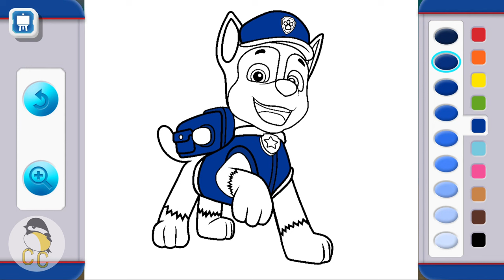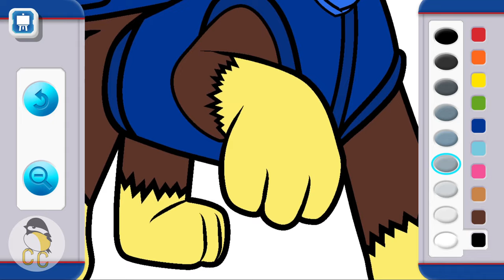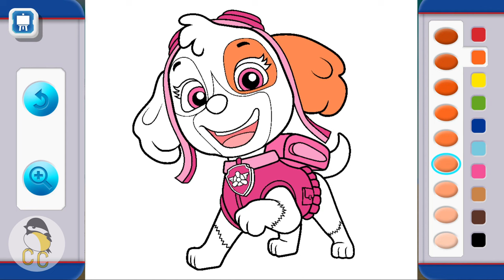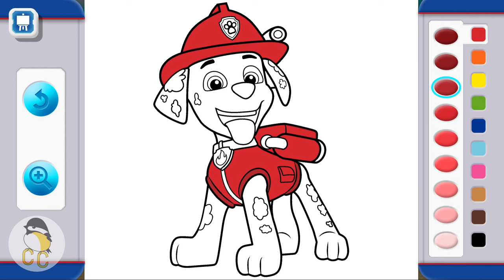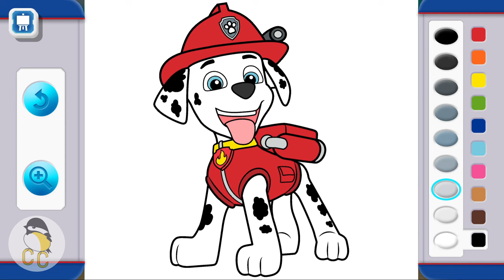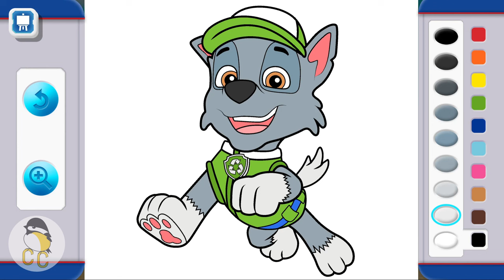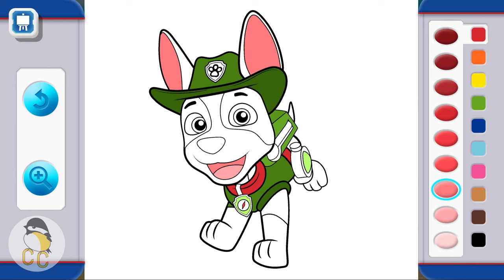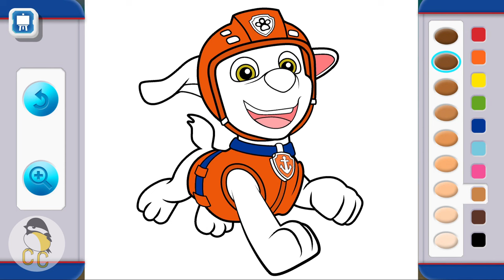PAW Patrol Academy: Zuma's Beachside Art Gallery | Colouring Pups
Colour in your favourite PAW Patrol pup with Zuma! PAW Patrol Academy's Beachside Art Gallery is a fun art game for preschool children to have fun colouring. (Canadian Spelling)

From PAW Patrol:
"After years as leaders of the pack, PAW Patrol is embarking on a new mission: design the ultimate preschool app!"
"Zuma’s Beachside Art Gallery:  Whether your child has expressed interest in art or if you simply need some time to catch a breath, this activity is a relaxing, restful exercise to calm creative preschoolers.  The colouring art gallery is packed with options, so your child will never run out of fun drawings to bring to life."

Timestamps:
00:00 Introduction
00:25 Chase
02:58 Rubble
06:08 Skye
09:35 Marshall
11:55 Rocky
14:22 Tracker
17:19 Zuma
19:33 Outro

Beachside Art Gallery | PAWPatrol.com | Cuddly Chickadee Gaming Channel | Presented By Cuddly Chickadee Gaming | Gameplay By Cuddly Chickadee Gaming

PAW Patrol Academy Zuma | PAW Patrol Mobile Game |
PAW Patrol Academy App | PAW Patrol Academy Game | PAW Patrol Academy Gameplay |
PAW Patrol Colouring Game |
Art Game | Art Game for Children | Art Game for Kids |
Colouring Game | Colouring Game for Children | Colouring Game for Kids Children’s Game | Game for Children | Game for Kids | Game | Gaming
Kids’ Game | Kids Game in English | Game in English | Games in English
Colouring video for toddlers | Colouring video for preschool | Colouring video for kindergarten | Colouring video for 2 year old | Colouring video for 3 year old | Colouring video for 4 year old |
paw patrol game |  paw patrol game video

Please support the game creator and play this game at your own pace:

Credits - Audio:
Black-capped Chickadee sound effect from Pixabay

Credits - Visual:
Squares Triangles Pattern video by Weldi MP from Pixabay
Trees video by Joe Hackney from Pixabay